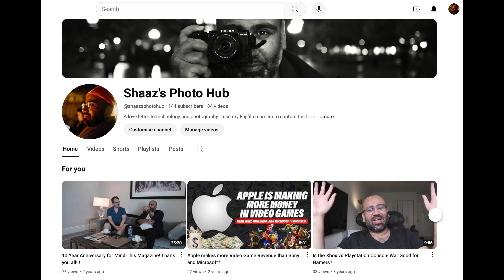It's time for a change...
No I am not leaving Youtube! Watch to find out the future of this channel and why we are evolving together.